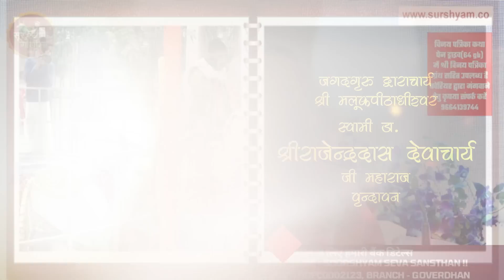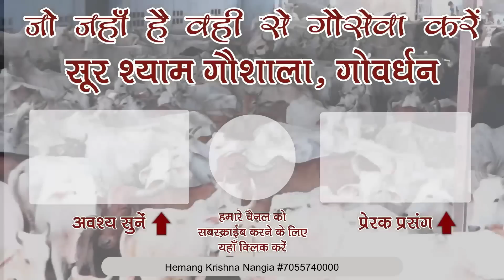क्यों करना चाहिए है भजन ?? बहुत ही आवश्यक बात कहीं आप ये गलती न कर रहे हो !!